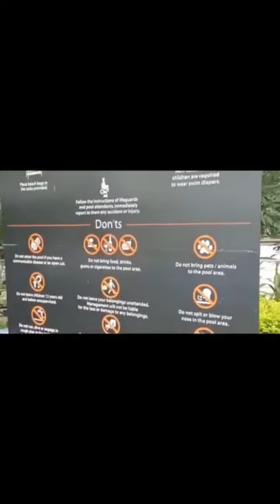AZURE CONDO entertainment fypシ゚viral